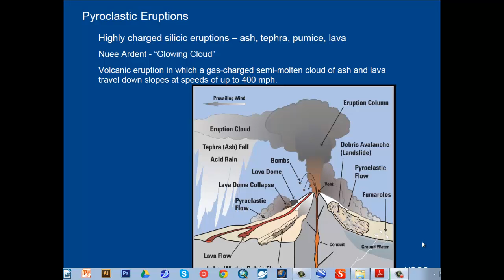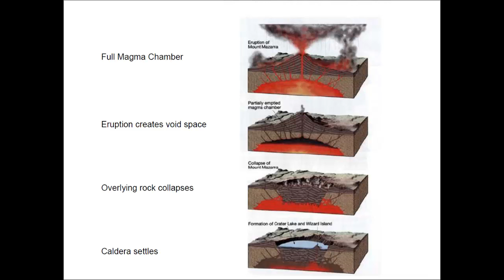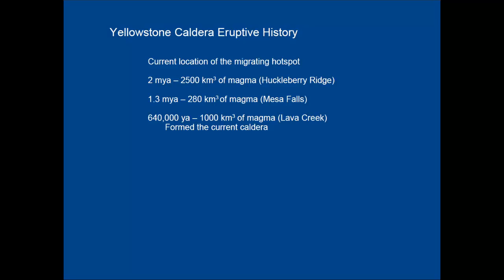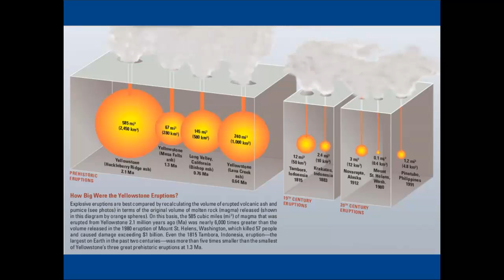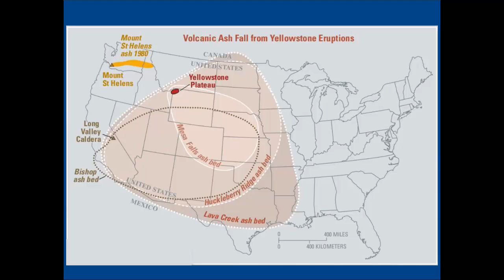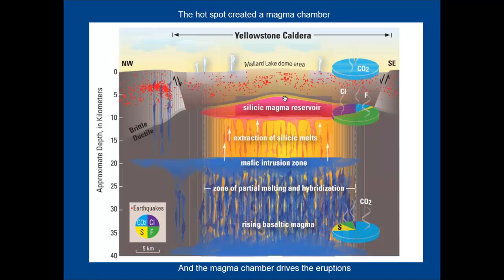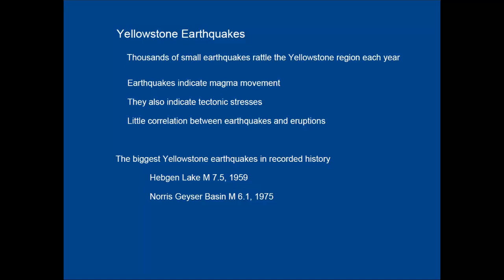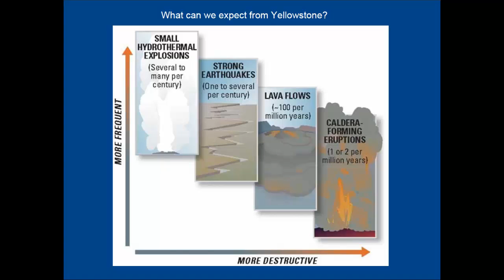geo100_lec004_p1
Geology 100 Supervolcanoes and Calderas